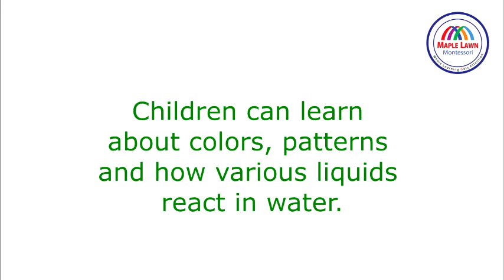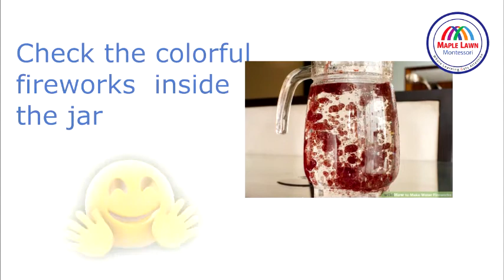MLM Toddlers Water Fireworks Activity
With our legacy and years of service in the global educational arena, we have sustained the tsunami of institutions only because we evolve with time and release the very young’s needs and demands are becoming more challenging each year.

Maple Lawn Montessori  is the best & only contemporary Montessori preschool which prescribes amalgamated diverse teaching methodologies: Montessori / Reggio Emilia / STEM / and Web-based learning, all of which are transcontinental, time-tested, and successful